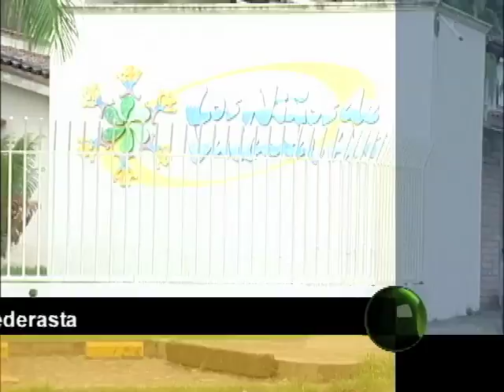Corte 44 - Denuncian a familiar de Alfaro por compra de hotel a pederasta - Junio 21 de 2012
Enrique Alfaro Ramírez, el candidato del Partido de Movimiento Ciudadano a la gubernatura de Jalisco, fue denunciado por organizaciones civiles de hacer negocios con el pederasta Thomas Frank White, acusado de violar a más de 79 niños jaliscienses y ser el autor de una red de pornografía infantil en Puerto Vallarta.

El inmueble evaluado en más de 50 millones de pesos se compró en sólo el 20%, lo que además levantó sospechas de tráfico de influencias y posibles violaciones a la ley del impuesto sobre la renta.

Informa Rafael Hernández